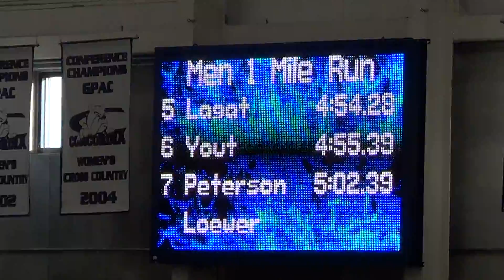Mens 1 Mile Run Finish - Peterson